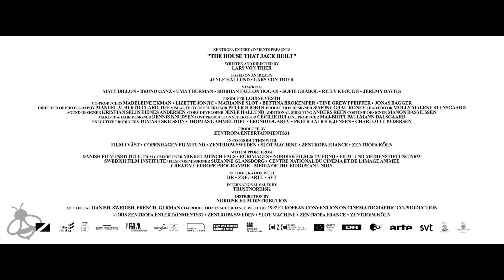The House That Jack Built Trailer (2018) Lars von Trier Movie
The House That Jack Built Trailer - 2018 Lars von Trier Movie starring Riley Keough, Uma Thurman and Matt Dillon

About The House That Jack Built:
The story follows Jack, a highly intelligent serial killer over the course of 12 years and depicts the murders that truly develop Jack as a serial killer.